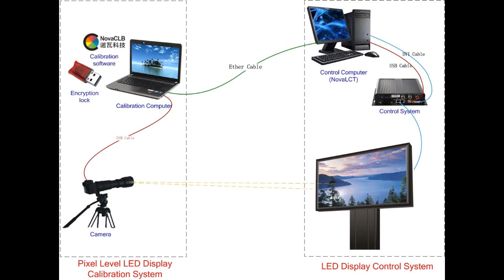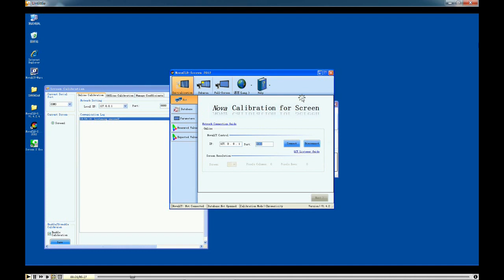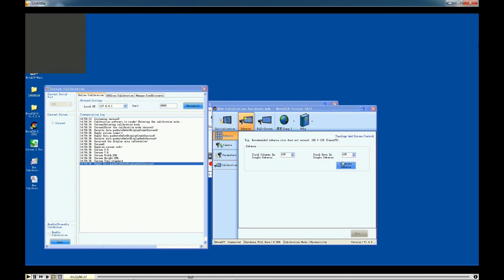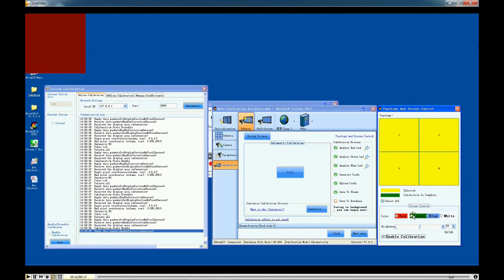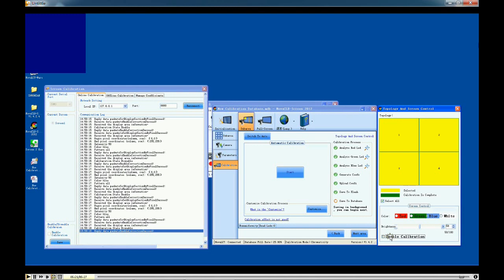how to calibrate a led screen,Nova Calibration System,nova star calibration system